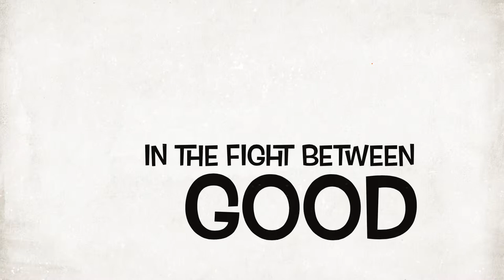Nacrobiner- "The Pack Hanger" (Trailer)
Using Zing-It 2.2mm &1.75mm. Fixed Loop, Soft Shackel Prusik